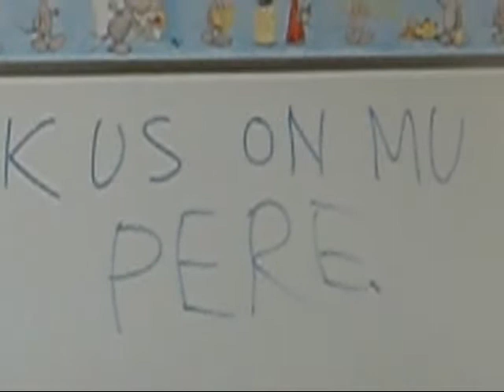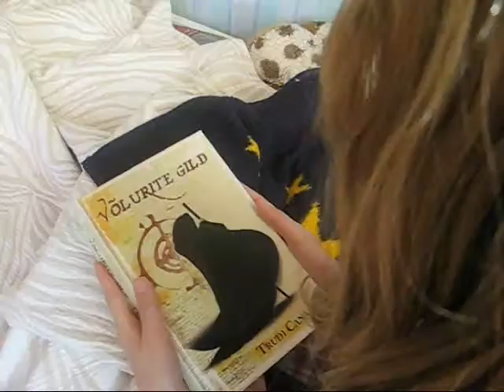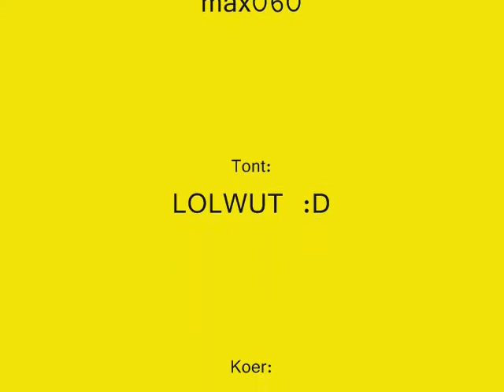Must Kummitus 2/2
Mie õuduka teine osa siis. Ärge jätke vihakommentaare siis onju.